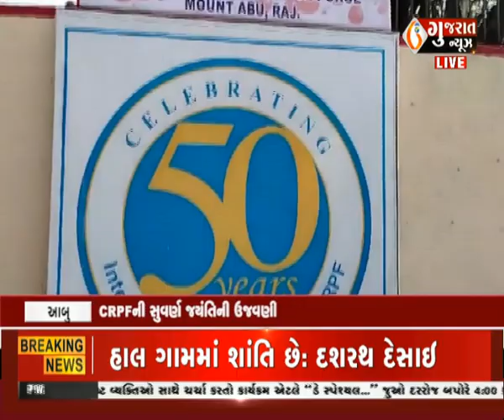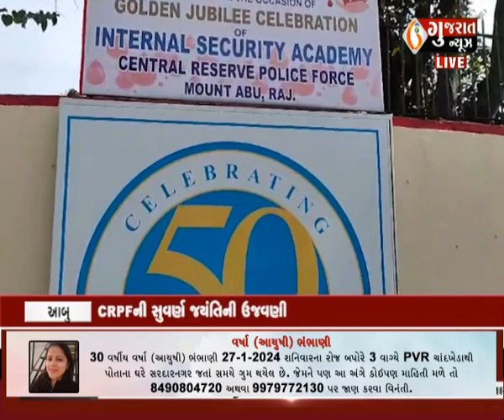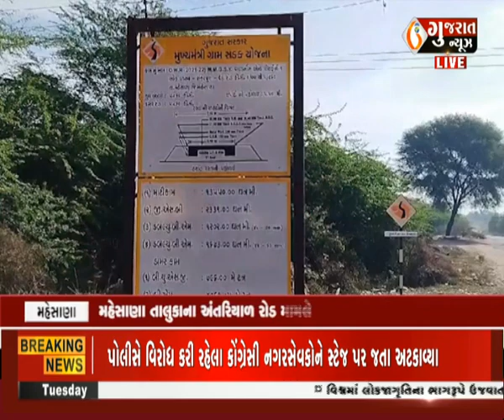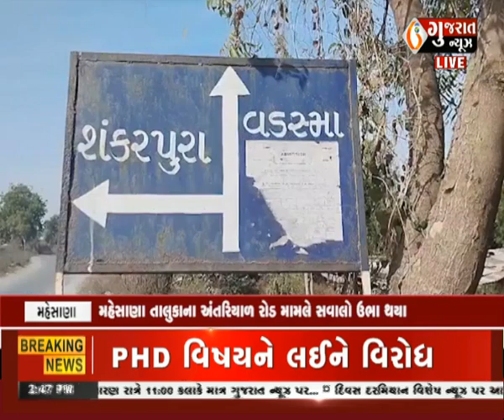આજના બપોર સુધીના તાજા ગુજરાતી સમાચાર: 30-01-2024 ।Latestnews । Gujaratnews